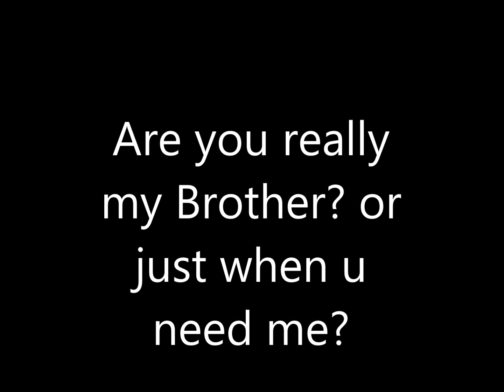((((Are you really my Brother? or just when you Need me?))))